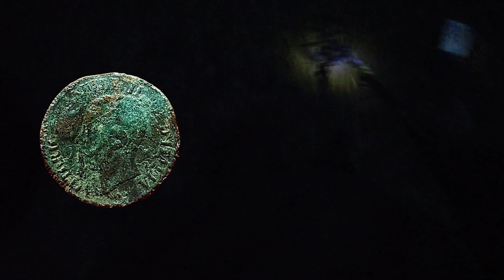Trovo SEGNI DELL' IMMIGRAZIONE ARGENTINA DEL '900 - Ricerca con il METAL DETECTOR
Giornata di ricerca con il mio Metal Detector, oggi pochi oggetti uno fra questi significativo che ricorda l'immigrazione di massa degli italiani in Argentina ed il successivo ritorno in patria !!!

La mia attrezzatura:
Metal:

PER VEDERE TUTTI I MIEI RITROVAMENTI SEGUIMI SULLE MIE PAGINE INSTAGRAM E TIK TOK DEDICATE: 👇👇👇👇👇👇👇👇👇👇👇